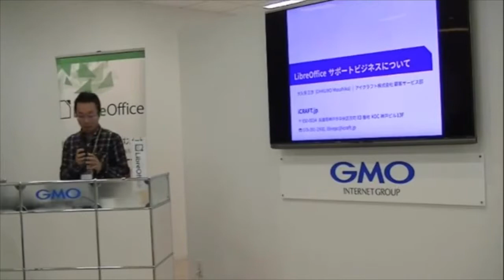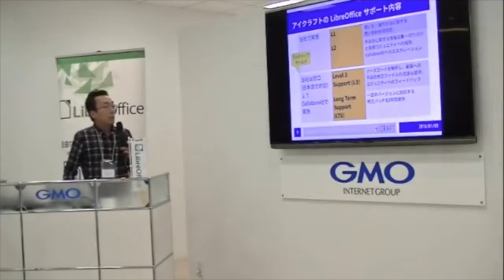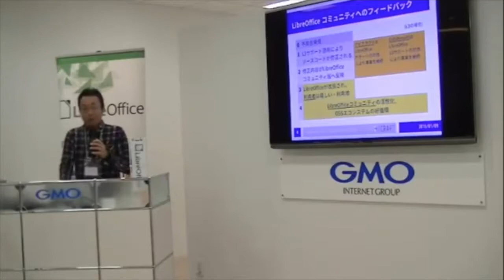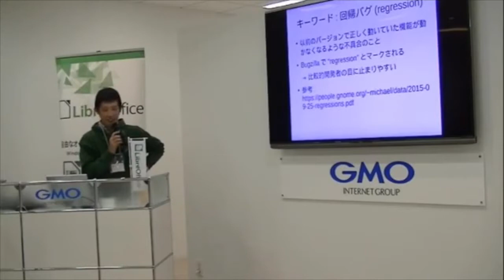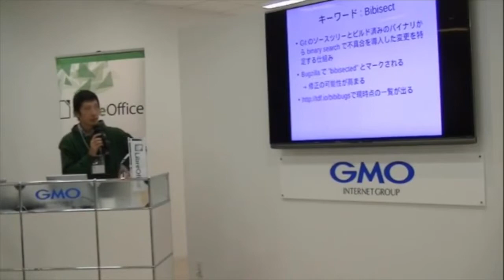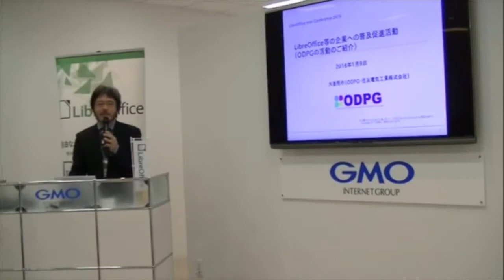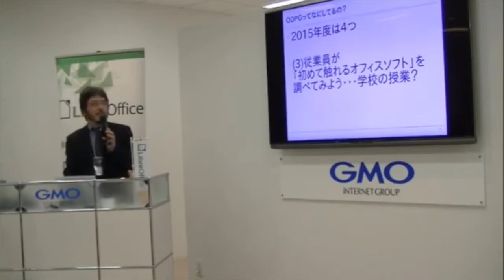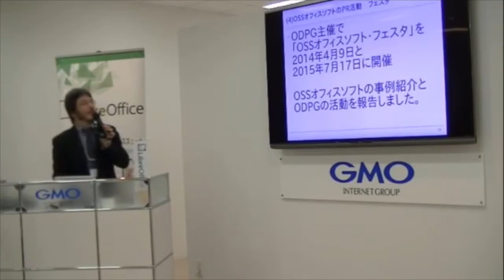6 Lightning Talks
ライトニングトークの登壇者と講演内容です。

大久保正彦（アイクラフト株式会社）: LibreOfficeサポートビジネスについて【スポンサー枠】
安部武志：bugs.documentfoundation.orgの歩き方
大釜秀作: LibreOffice等の企業への普及促進活動